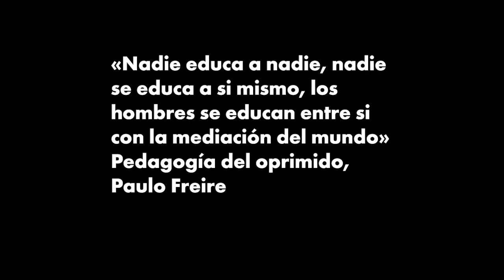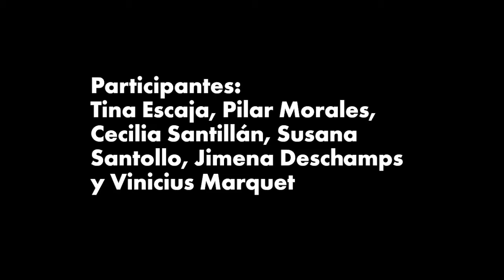Trueque de talleres, Un experimento.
Trueque de talleres es una exploración de Viral Imagina donde los participantes intercambian talleres en espacio virtual. El objetivo principal de la experiencia es la negociación sobre el conocimiento: ¿Cómo intercambiar el saber?

Durante esta primera edición, la ausencia inesperada de los "los otros talleristas" conduce a los participantes a otras posibles formas de "el taller"
Este video encapsula la experiencia real la cual duró 90 min .

Participantes: Tina Escaja, Pilar Morales, Cecy Santillan, Susana Santollo, Jimena Deschamp y Vinicius Marquet